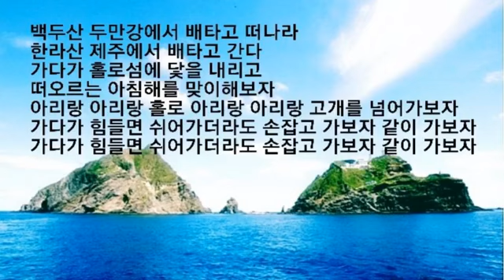서유석 - 홀로 아리랑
저멀리 동해바다 외로운 섬 오늘도 거센바람 불어오겠지
조그만 얼굴로 바람맞으니 독도야 간밤에 잘 잤느냐
아리랑 아리랑 홀로 아리랑 아리랑 고개를 넘어가보자
가다가 힘들면 쉬어가더라도 손잡고 가보자 같이 가보자

금강산 맑은물은 동해로 흐르고 설악산 맑은물도 동해가는데
우리네 마음들은 어디로 가는가 언제쯤 우리는 하나가 될까

백두산 두만강에서 배타고 떠나라 한라산 제주에서 배타고 간다
가다가 홀로섬에 닻을 내리고 떠오르는 아침해를 맞이해보자